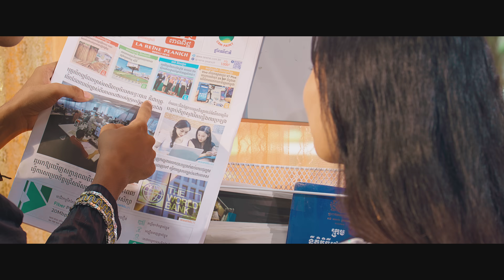ហាមតមាត់ | គង់ ចំរើន - ឈីន រតនៈ | MV |RHM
គូគេមកហើយ! ប្លែកភ្នែកម៉ង! អូនងរ បងលួង! អូនខឹង បងលួង លួងឥតល្ហែ! ហើយសំខាន់គឺហាមតម៉ាត់ 😁
🎬 បទ៖  ហាមតមាត់
ច្រៀងដោយ៖ គង់ ចំរើន - ឈីន រតនៈ
និពន្ធទំនុកច្រៀង៖ ជុំ សំអង
Melody៖ សុខ វិបុល
និពន្ធបទភ្លេង និង សម្រួលតន្ត្រី៖ មាស សុគន្ធ
ដឹកនាំសម្ដែង៖ កៅ សីហា
ថតដោយ៖ ភឿង សុភ័ក្ត្រ
Drone៖ ខៀវ សិរីវឌ្ឍនា
រៀបចំការផលិត៖ ម៉ៅ រ៉ាវី - អូន ចាន់រ៉េន
កាត់ត៖ ផុន វិរៈ

Rasmey Hang Meas | HangMeasHDTV | Khmer Music | Khmer Music Video | Khmer Song | RHM CD | RHM | Hang Meas